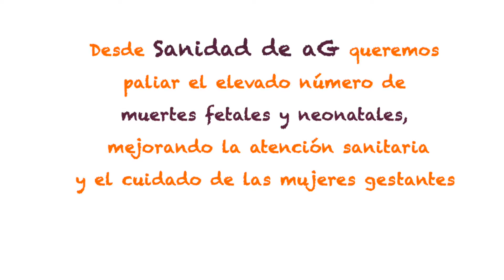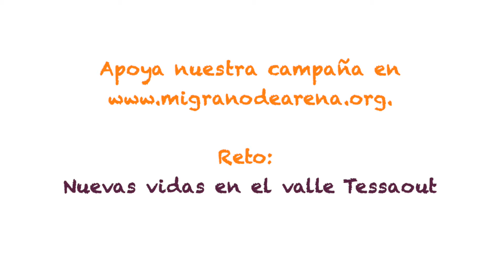Nuevas vidas en el Valle Tessaout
Estamos realizando una campaña de Crowdfunding en Migranodearena.
Queremos iniciar una nueva línea de trabajo para paliar el elevado número de muertes fetales y neonatales, mejorando la atención sanitaria y el cuidado de las mujeres gestantes, para conseguir llenar de nuevas vidas nuestro querido Valle Tessaout.